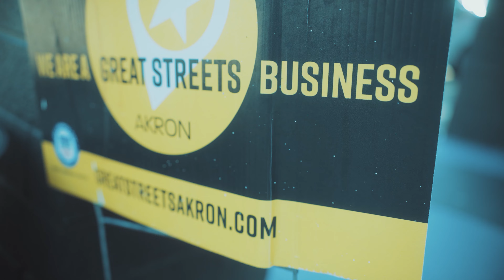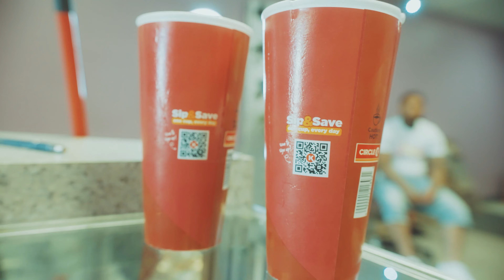Day Day x Shoddy Boi x Paperboy Rell - U Gotta Wait (dir. by @onewayvisualsii1308 )